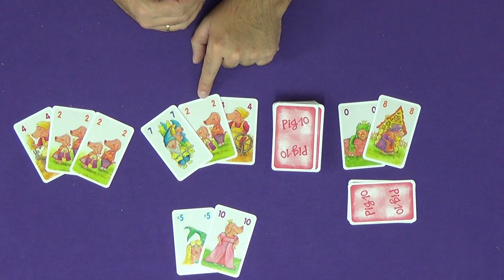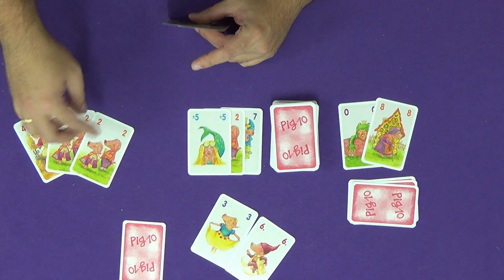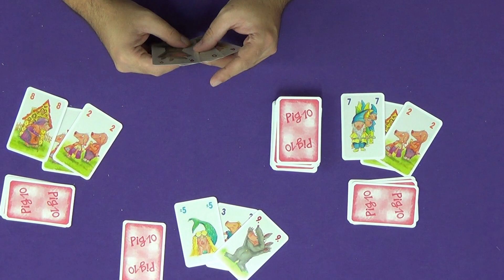Conociendo Los 10 Cerditos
Te enseñamos cómo funciona Los 10 Cerditos.